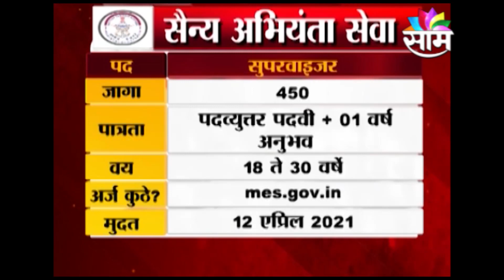Ithe Nokari Milel | बँक ऑफ महाराष्ट्र आणि सैन्य अभियंता सेवेत विविध पदांसाठी भरती